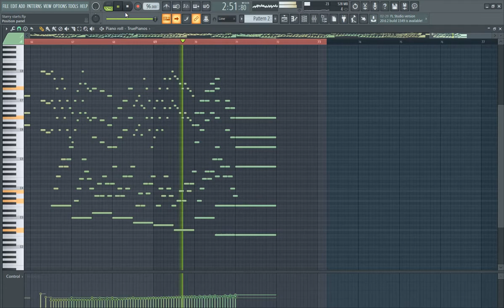L. Mity - Starry Night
L. Mity - Whisper of the moon + Starry Night

달의 속삭임,
그리고 또다른 이야기. 별이 빛나는 밤,